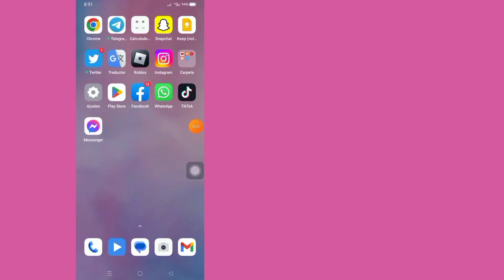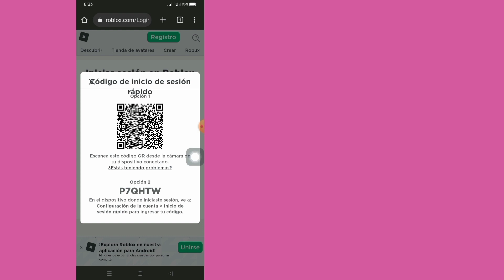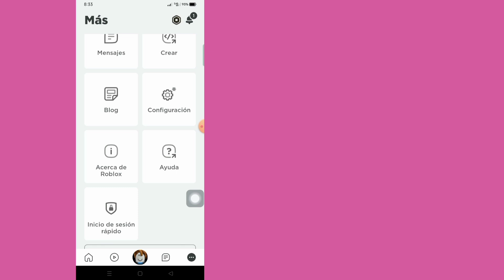Cómo usar el inicio de sesión rápido en Roblox | Inicio de sesión rápido en Roblox Mobile 2023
En este video les voy a mostrar
Cómo usar el inicio de sesión rápido en Roblox

Si desea Cómo usar el inicio de sesión rápido en Roblox, siga viendo el video hasta el final. Es un proceso muy simple y fácil.